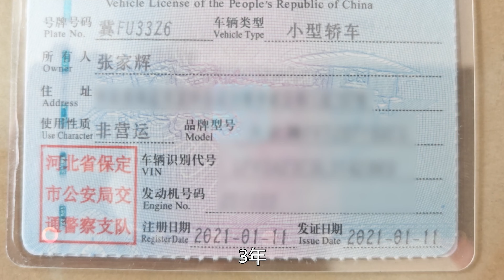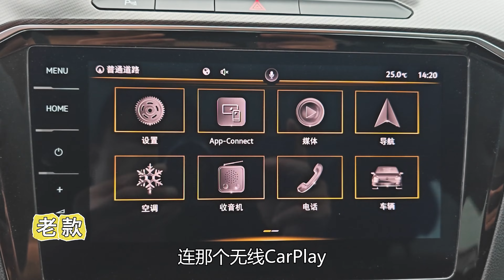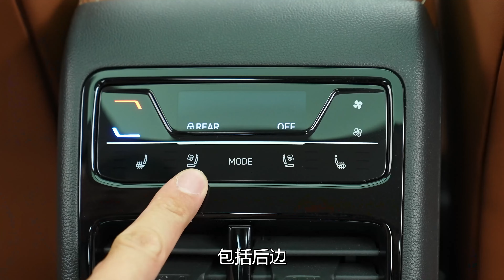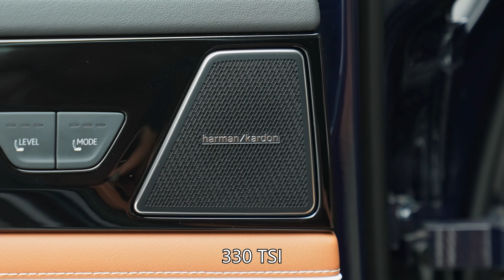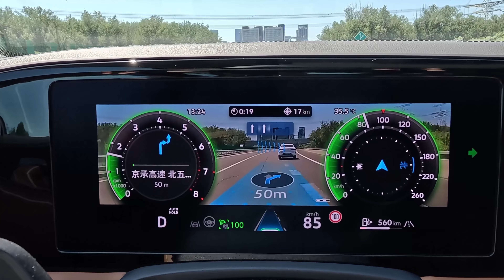韩路聊车：我司26小伙儿为啥买迈腾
《老司机》—— 一家面向汽车发烧友的资讯工具平台，提供有趣有态度的选车玩车内容。汇聚汽车大咖，从年轻、时尚的角度，让你关注车圈新鲜事，分享你买车、用车的快乐车生活。